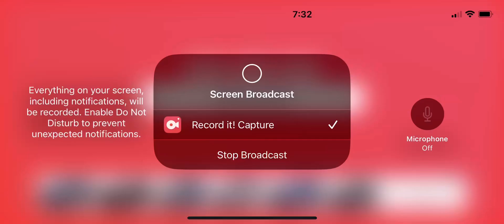Pixel gun 3-D two castles tournament glitch ￼￼￼